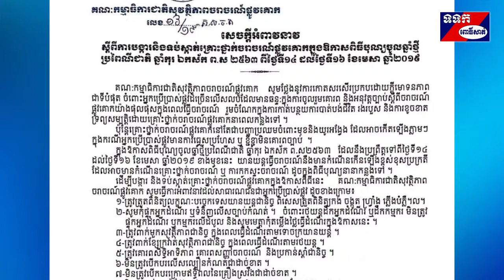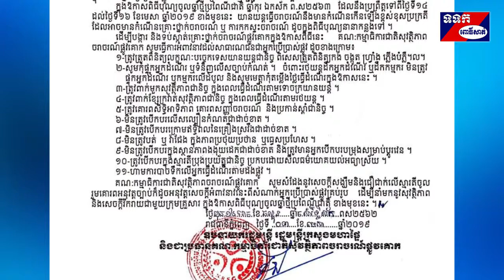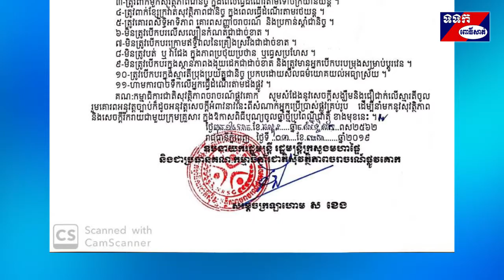សេចក្តីអំពាវនាវ ស្តីពីការបង្ការនិងទប់ស្កាត់គ្រោះថ្នាក់ចរាចរណ៍ផ្លូវគោក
សេចក្តីអំពាវនាវ ស្តីពីការបង្ការនិងទប់ស្កាត់គ្រោះថ្នាក់ចរាចរណ៍ផ្លូវគោកក្នុងឱកាសពិធីបុណ្យចូលឆ្នាំប្រពៃណីជាតិ ឆ្នាំកុរ ឯកស័ក ព.ស២៥៦៣ ពីថ្ងៃទី១៤ ដល់១៦ ខែមេសា ឆ្នាំ២០១៩